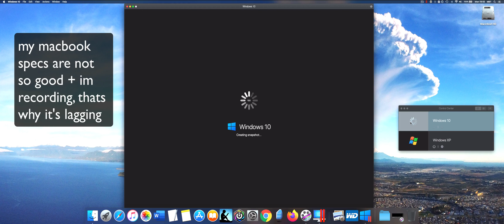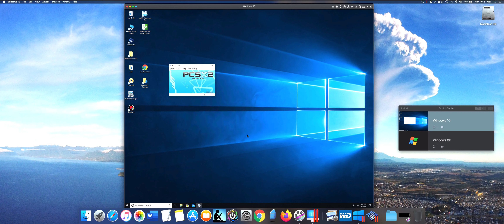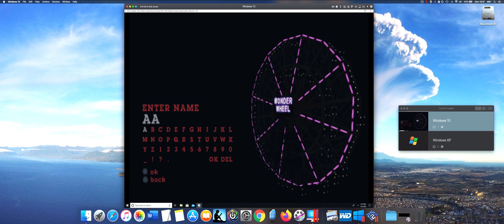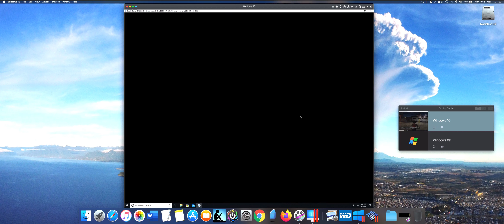How to Install THE WARRIORS PlayStation 2 (PS2) on MAC?